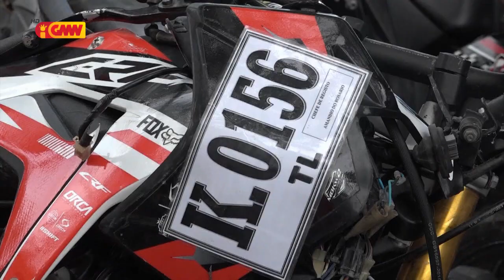Ema ida lakon vida asidente tráfiku ne'ebe akontese iha loron finadu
Ema ida mate, asidente tráfiku ne'ebé akontese iha loron finadu area Kaikoli